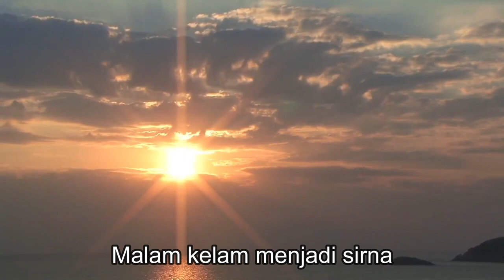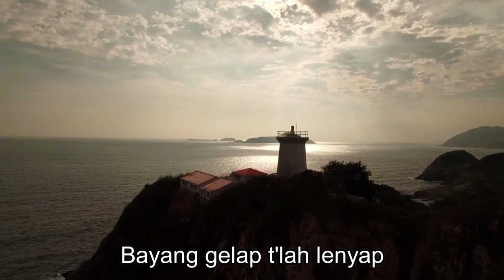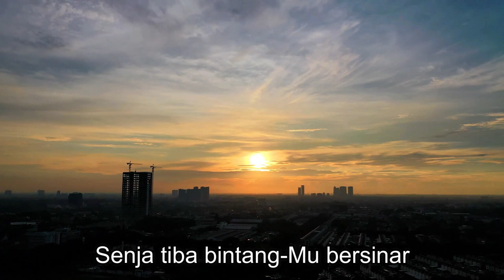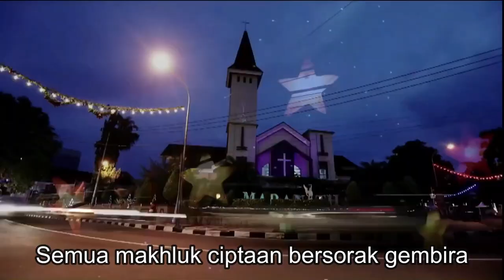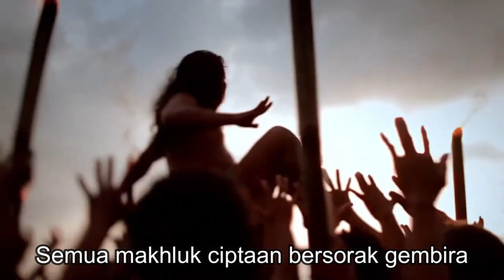SONG OF ASIA (FABC 50th)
Sidang Umum FABC 50 th akan diadakan pada 12-30 Oktober 2022 di Pastoral Center Keuskupan Agung Bangkok, Baan Phu Waan, Thailand.  Tema Sidang Umum FABC 50 th adalah : “Journeying together as peoples of Asia“…and they went a different way.” (Mt 2:12).
Lagu Song of Asia “ Bless Our God Who Walk With Us” merangkum proses perjalanan panjang  Gereja di Asia, harapan dan arah perjalanan ke depan.  Lagu ini dapat digemakan untuk menemani masa persiapan dan pelaksanaan Sidang Umum FABC 50 th.
Song   : Bless Our God Who Walk With US
Translated : Fr. Giovanni Mahendra Christi, MSF
Arranged : Ika Noviana Prasetya
Voice  : Ignatia Tyas Mulyani, Vincencius Dede
     Martina Pausani Lastrinovy, Fr. Giovanni Mahendra Christi, MSF

Narahubung FABC IndonesiaFr. Y. Aristanto HS, MSF